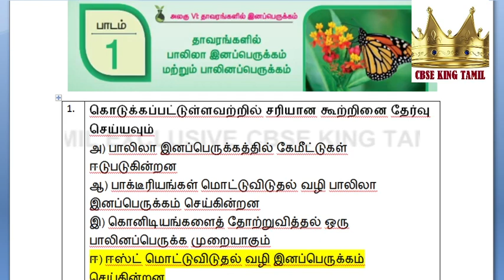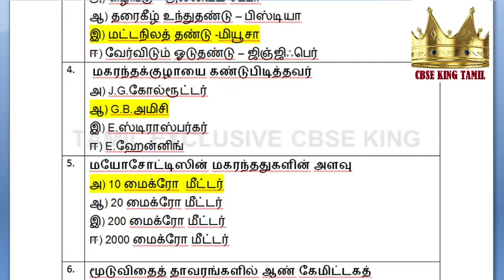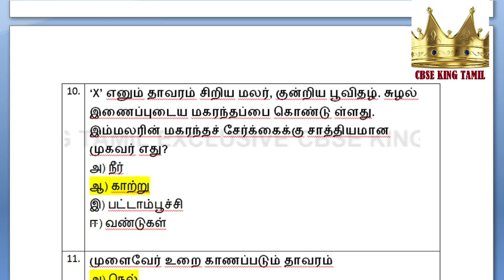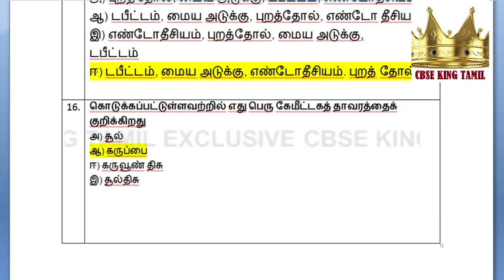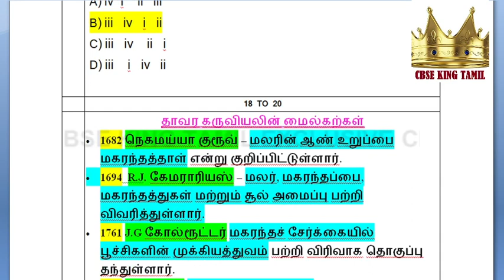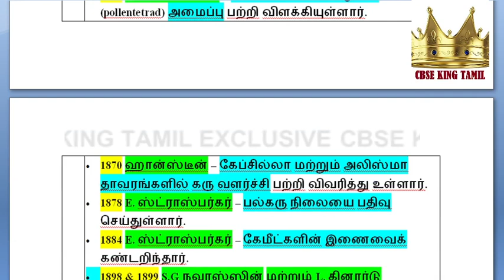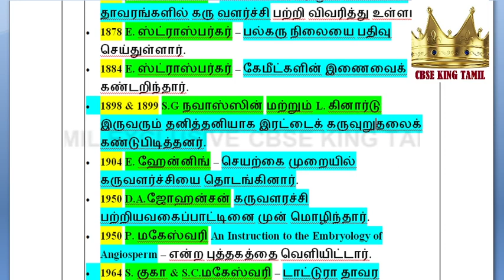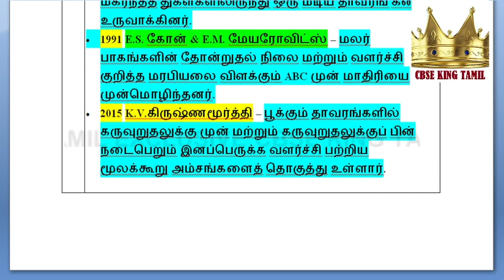TNPSC GROUP 4 BIOLOGY DAILY 20 IMPORTANT QUESTIONS - 14